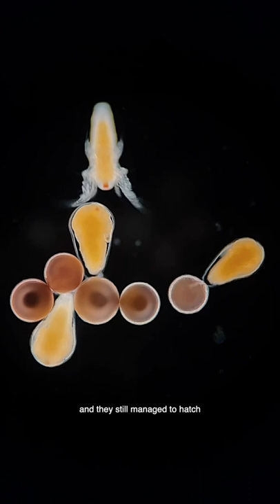Sea Monkey Nasa Space Shuttle Tank